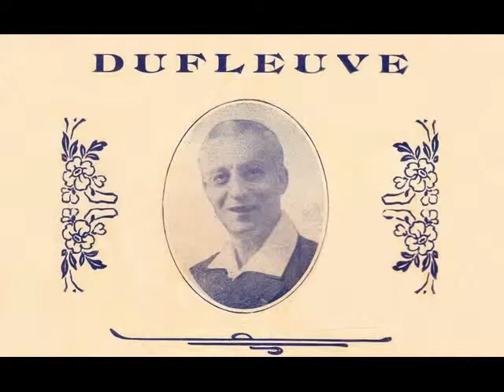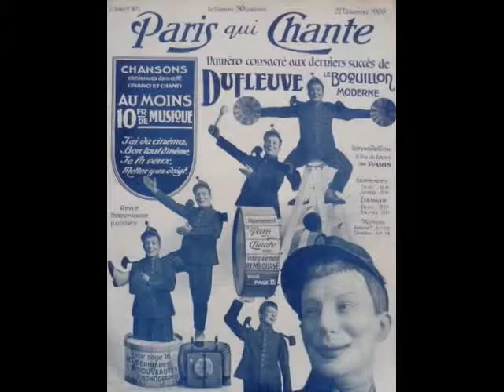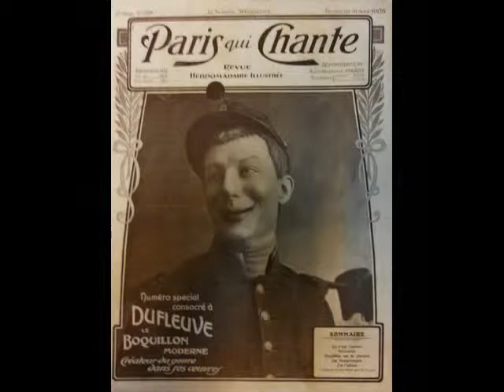Dufleuve - Ma p'tite nana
Ma p'tite nana
1910
chanté par Dufleuve
disque Pathé 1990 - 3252 matrice 59052 G.R